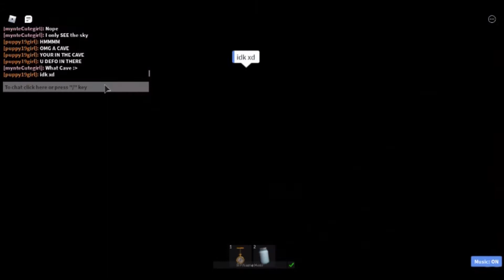Hide and seek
🥑🥑🥑 Thank you very much Avocado's🥑🥑🥑:))))))))))